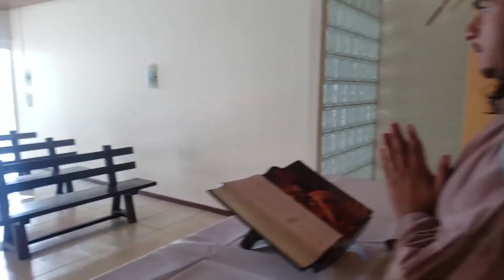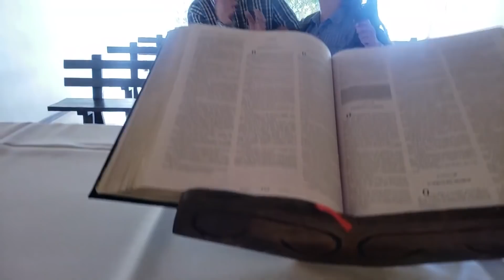SEREIA SE CASA NA FESTA JUNINA MAIS ANIMADA DOS TAUALEGRES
Quem será que vai casar com a Sereia? O padre já tá pronto pra celebrar esse casório e os Taualegres farão a festa!

Você encontra Os Taualegres na Rede Tauá de Hotéis.